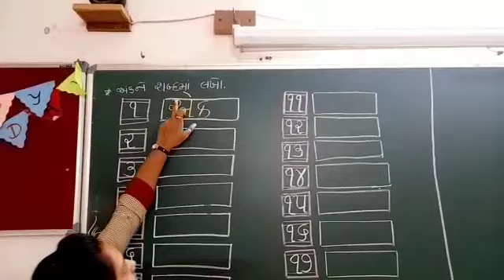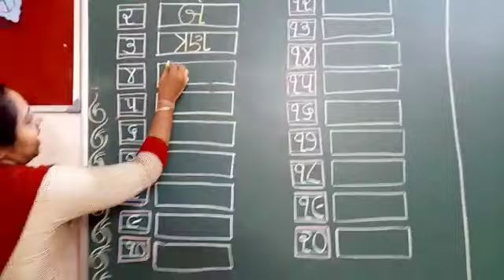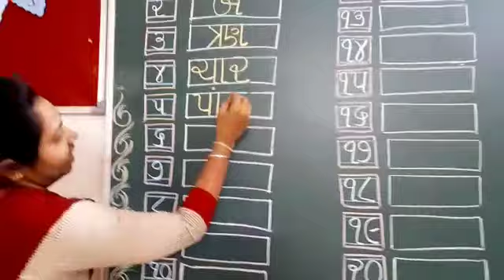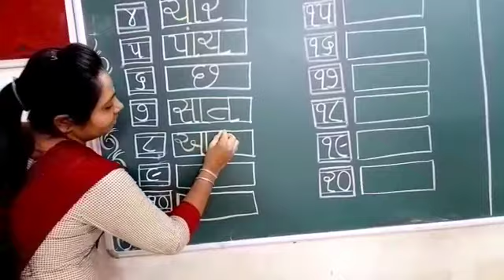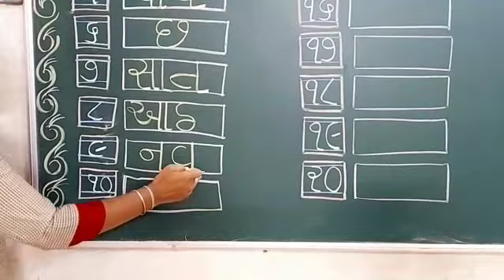ગણિત અંક :-૧ થી ૧૦ અંકને શબ્દોમાં લખો.